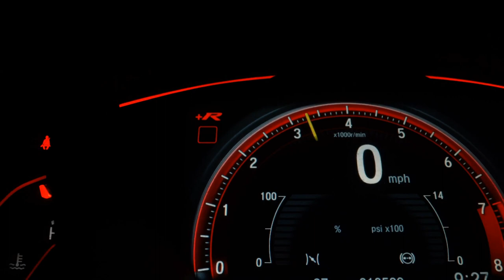JAC J3 - 2012 - /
veíuculo de repasse ( sem garantia) cautelar reprovado, preço bom, mecânica ok  higienizado e com garantia. Perfeito para clientes exigentes! Nós da AUTO TOY MOTORS, estamos a sua disposição! Todos com procedência e garantia de motor e câmbio. Parcelamos no cartão de credito em até 18 vezes . Aprovamos sua ficha pelo WhatsApp. Aceitamos seu veículo na troca de maior ou menor valor mesmo com dívidas. Financiamos em até 60 vezes com a primeira parcela para até 60 dias. Cuidamos de todo o processo de documentação, seguro e perícia para facilitar a vida do cliente. Estamos a sua disposição .Tire todas as suas dúvidas Venha nos fazer uma visita, temos a certeza de um bom negócio

Dados do Veículo
Veículo: JAC / J3 1.4 TURIN 16V
Ano: 2011/2012
Combustível: GASOLINA
Portas: 4 PORTAS
Câmbio: Manual
Cor: PRETA
KM: 170.000

✅ Air Bag
✅ Alarme
✅ Ar Condicionado
✅ Ar Quente
✅ CD Player
✅ Computador de Bordo
✅ Desembaçador Traseiro
✅ Direção Hidráulica
✅ DVD Player
✅ Encosto de Cabeça Traseiro
✅ Freio ABS
✅ Rádio
✅ Rádio e MP3
✅ Retrovisor Fotocrômico
✅ Retrovisores Elétricos
✅ Travas Elétricas
✅ Vidros Elétricos
✅ Volante com Regulagem de Altura
✅ Limpador Traseiro
✅ Air Bag Lateral
✅ Trio Elétrico
✅ Farol de Neblina
✅ Entrada USB
✅ Aerofólio
✅ Cartão SD
✅ Bluetooth
✅ Porta Copos
✅ Rádio USB